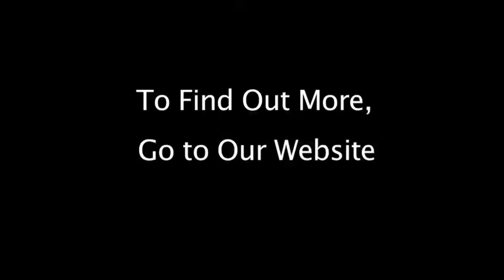V Lazy H Ranch Testimonial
Dorothy Wilson and Margaret Harris, Sisters, tell us why they chose Reck Agri Realty and Auction to sell their family farm. The V Lazy H Ranch Inc., land auction included 3,373 +/- Acres Pasture, Dryland, Expiring CRP and Minerals. There were 88 people and 46 bidders attending the auction at the Chappell Golf Course Clubhouse, Chappell, NE.
V Lazy H Ranch Inc., was a successful land auction bringing high bids on 7 parcel offer-
ings totaling $2,560,000. The Nebraska land located in Deuel, Cheyenne, Keith, &
Garden Counties, NE. Thank You Sellers, Bidders and Buyers!